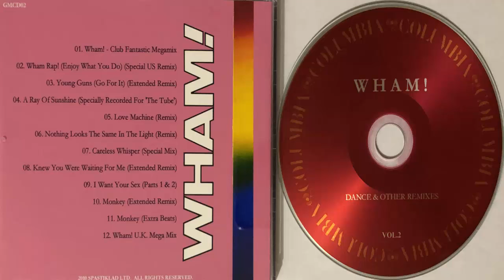George Michael & Aretha Franklin I knew you were waiting for me (Extended Remix) (1986) (CD Import)